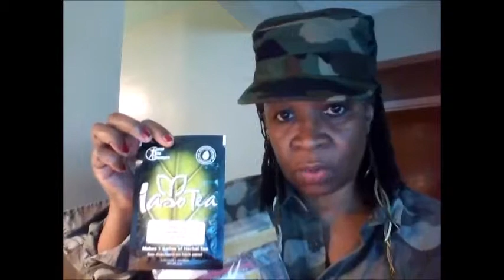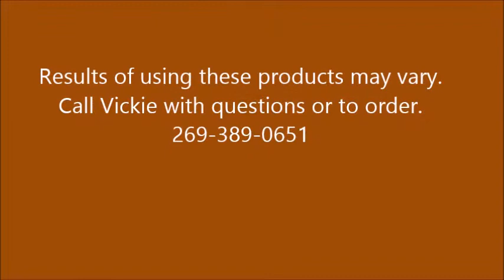Iaso Tea and Coffee Sampler Pak